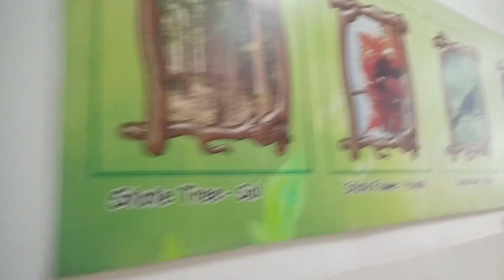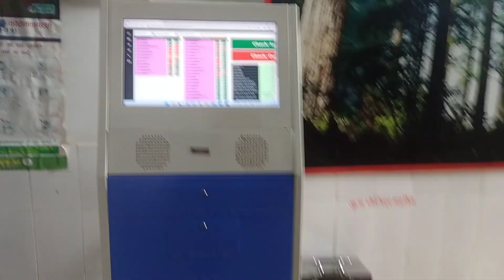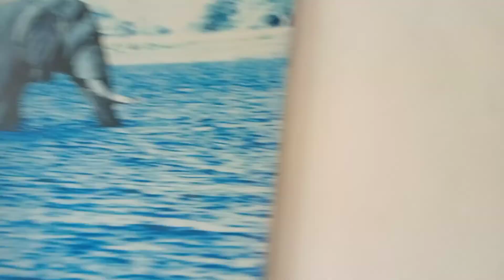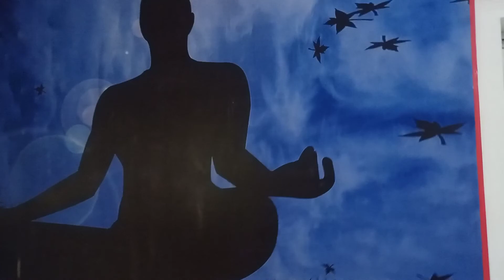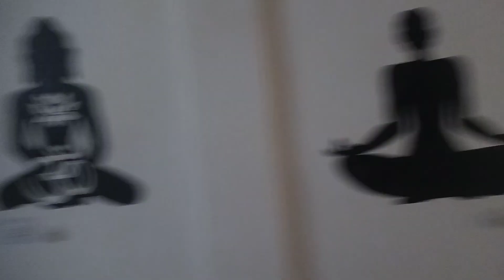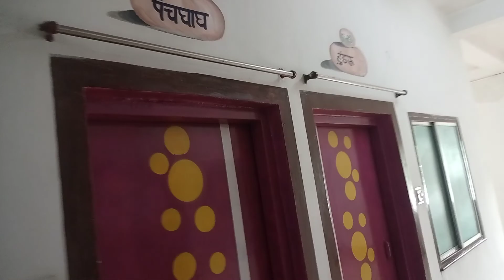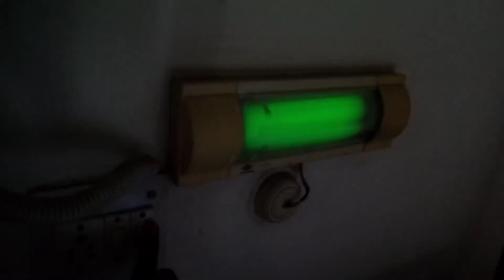!लोको पायलट एंड गार्ड रनिंग रूम।हटिया!!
Running Room#Hatiyarunningroom#HTE
Combined running room for Guard Driver
Running Room facilities for railway guard and driver Loco pilot
running room for Train manager and Loco pilot#running room facilities
HTE STATION
RUNNING Staff as Guard Driver
Indian railway running room
Indian railway running staff
goods train manager
train manager Goods